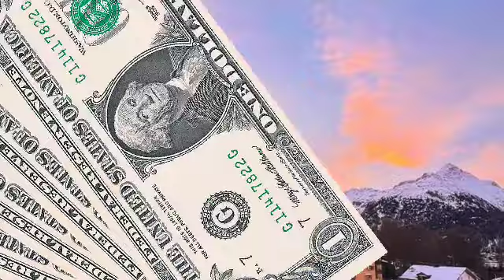OOOHAA! KISSING SCENES NI KIM SA IBANG AKTOR KAYANG KAYA IDIREK NI XIAN